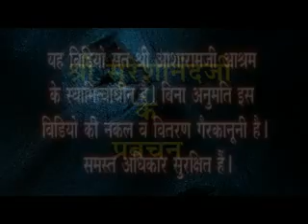Shri Sureshanandji Satsang 30th Dec 2011 Morning Mumbai Part-1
Shri Sureshanandji Satsang 30th Dec 2011 Morning Mumbai Part-2
Shri Sureshanandji Satsang 30th Dec 2011 Morning Part-1 Mumbai

Title : 0:00
Satsang | Mahabharat Katha - 0:30
chutkule - 5:05